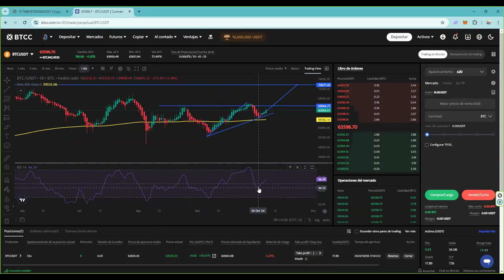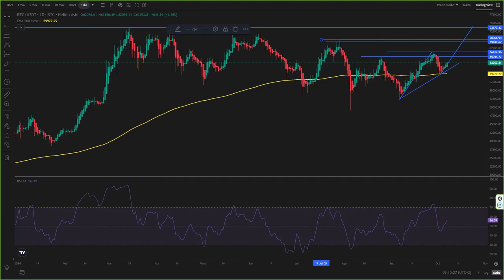Tranquilidad en la subida de bitcoin 👉 ¿Hasta donde va a subir el bitcoinprice bitc btcusd ?